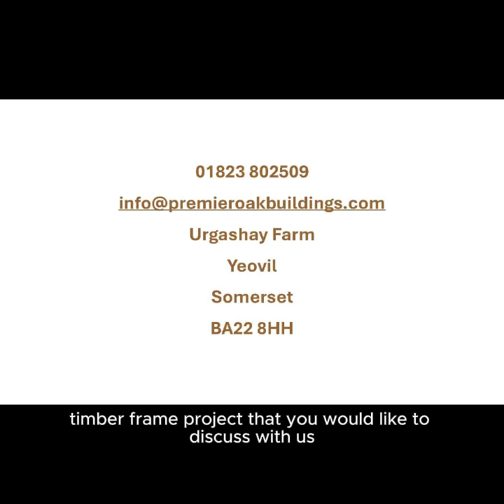Our story so far with captions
Watch the brief video that showcases the story of Premier Oak Buildings and our remarkable progress so far.